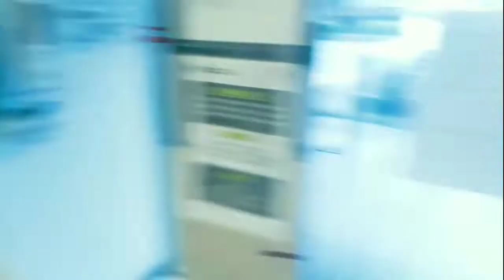Today's vlog||Morning reached the bank||ChhaTra Limbu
Hello everyone
Today's vlog||Morning reached the bank